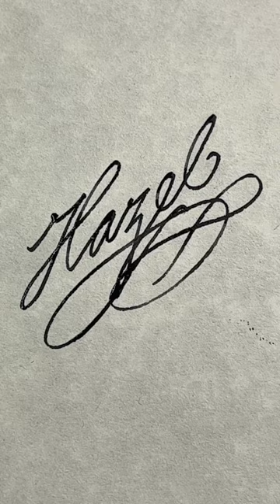SATISFYING ASMR Writing with Quill Pen—How to: “Hazel.” ✍️✍️✍️